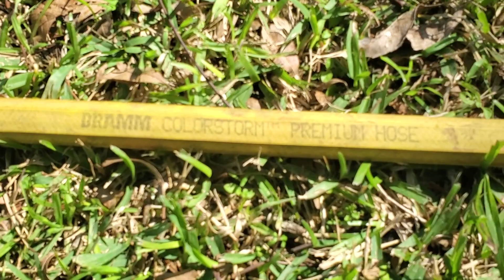Mind Blowing Garden Hose That Never Tangles or Kinks!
Experience the power of precision with the Dramm water hose! This Amazon find is perfect for watering your garden with accuracy and ease.
My goal is to help you make informed purchasing decisions by providing practical demonstrations and real-life usage tips. Amazon Store

Attention businesses! I'm always excited to explore new products and share them with my audience! If you’d like to see your product reviewed in my thorough and practical style,